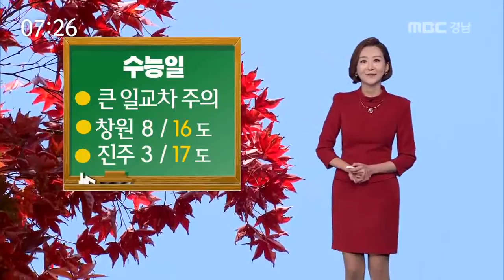MBC경남 뉴스투데이 2016 11 17 오늘의 날씨